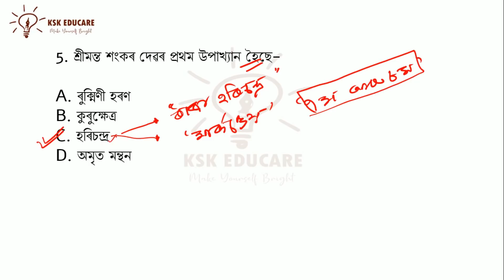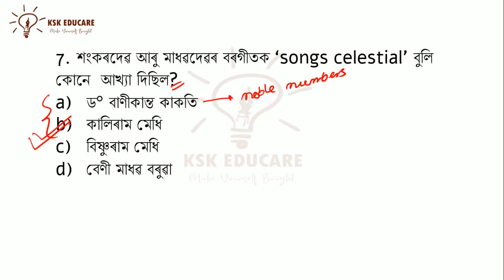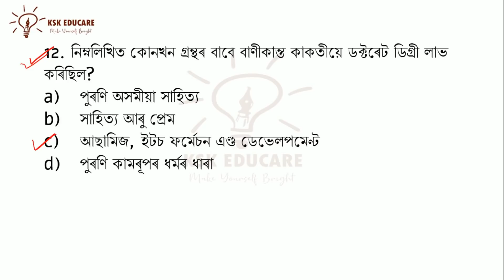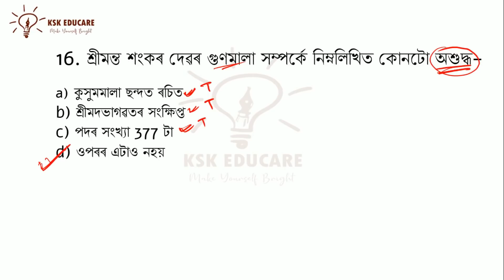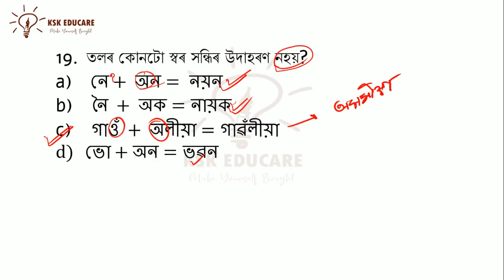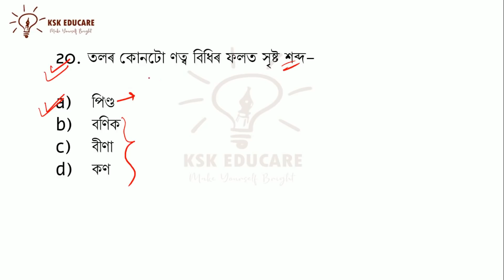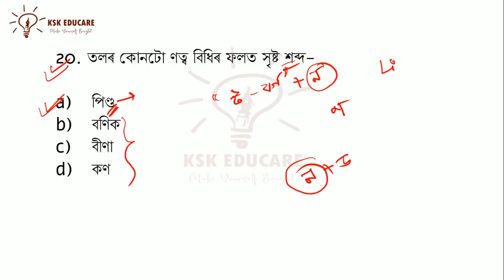Assamese model question paper for Assam TET 2021 || Special TET 2021 by KSK Educare